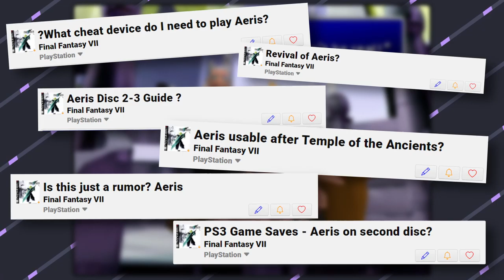Final Fantasy VII Remake - How To Defy Expectations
Final Fantasy VII Remake is both ambitious AND controversial. It's a love letter to the original game, but it still deviates in some major ways. Which ways? If only someone made a video about it...

0:00 - Introduction
2:11 - The Woes of Playing Old Games
7:13 - Remaking an Icon
15:54 - The Gameplay
20:22 - (SPOILERS) The Story
38:09 - (SPOILERS) INTERmission
40:57 - (SPOILERS) My Biggest Worry
45:09 - Spoilers Done :)
45:11 - Is there a plan?
51:08 - Outro